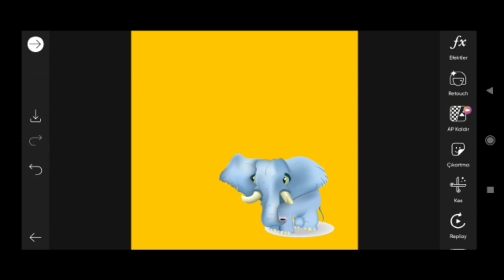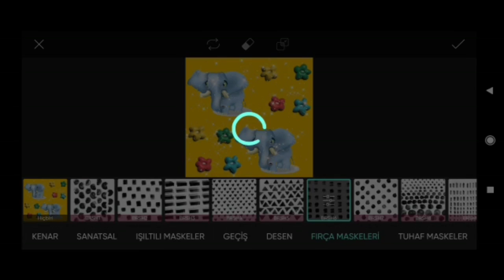How to Picsart Photo Editing #13579